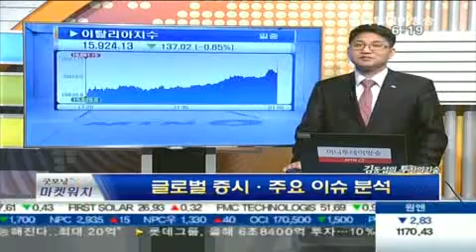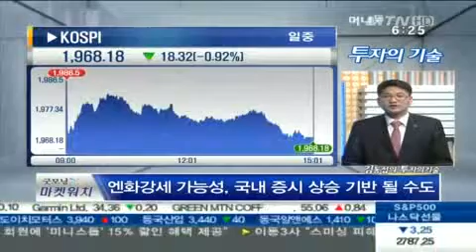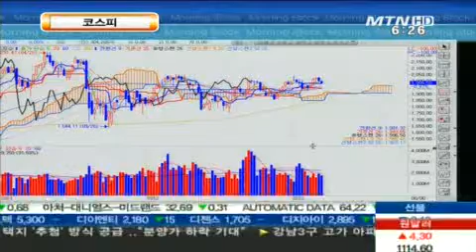글로벌 증시 · 주요 이슈 분석